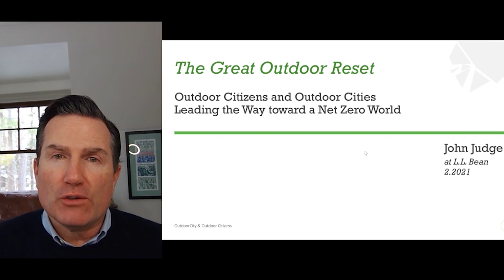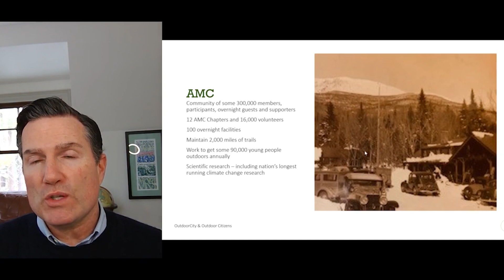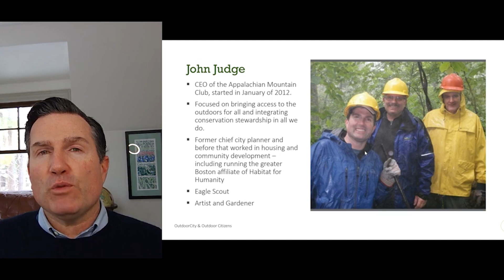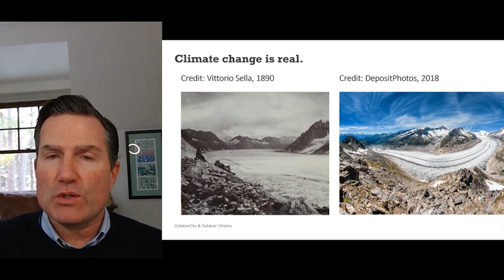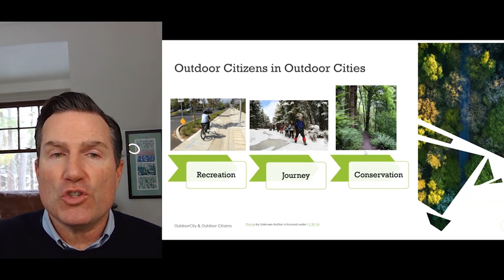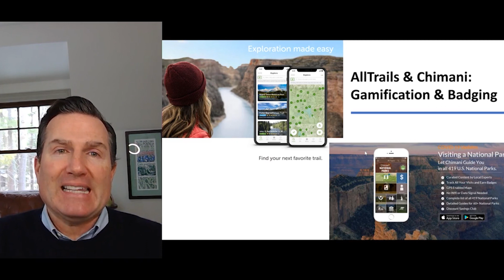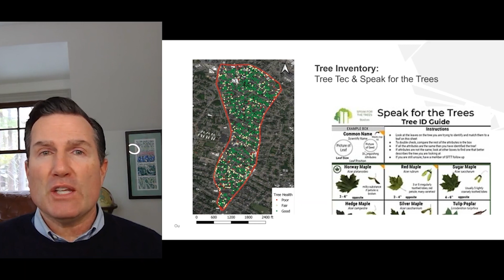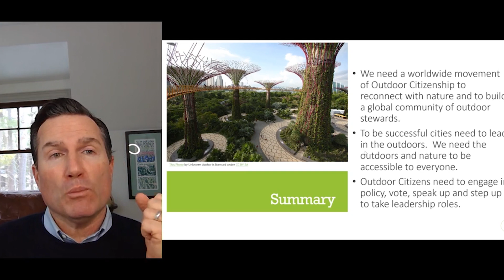Outdoor Citizen: Get Out, Give Back, Get Active | John Judge | L.L.Bean Winter Speaker Series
The president and CEO of the Appalachian Mountain Club shares his astounding comprehensive plan to save our planet, make the outdoors the epicenter of our communities, and commit to an active outdoor lifestyle. In The Outdoor Citizen, John Judge coins the term “Outdoor Citizen” as he delivers an urgent call to action and a remarkably persuasive argument for why we must all become citizens of the natural world, reconnecting with life's most essential foundation, nature, and defending it, embracing it, and advocating for it.

ABOUT L.L.BEAN